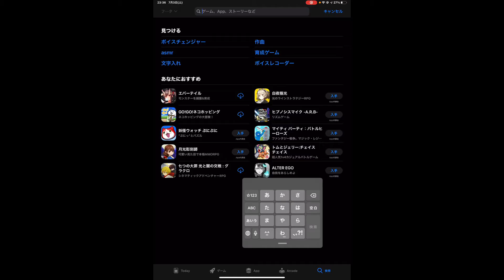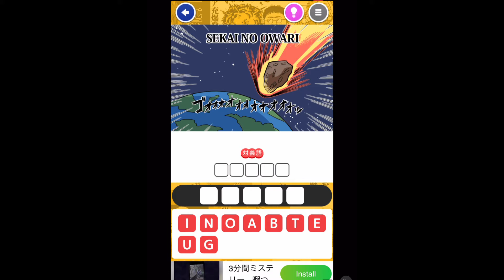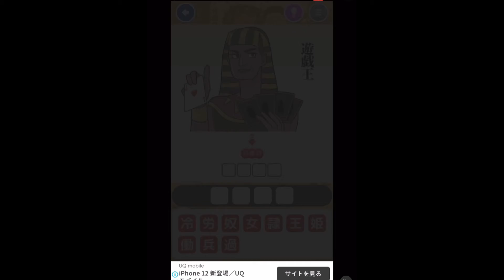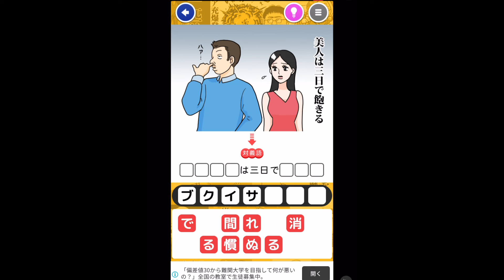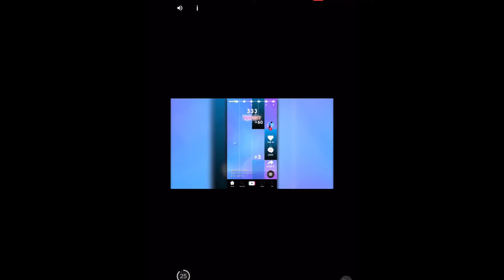【トンデモ対義語】語彙力皆無の男がやってみた